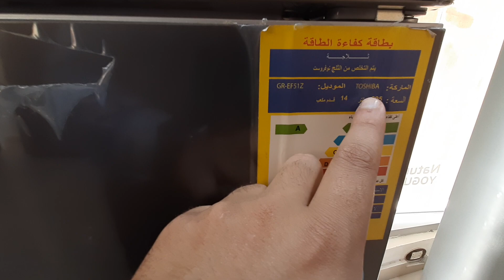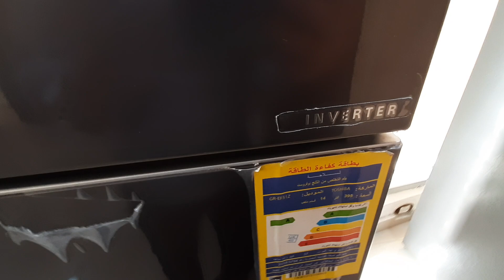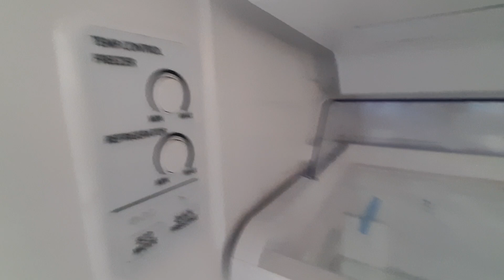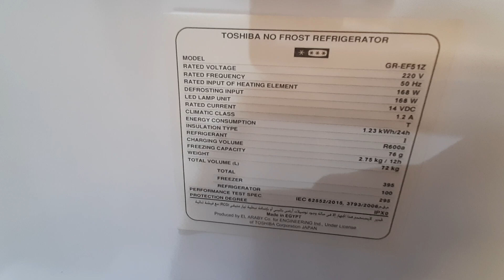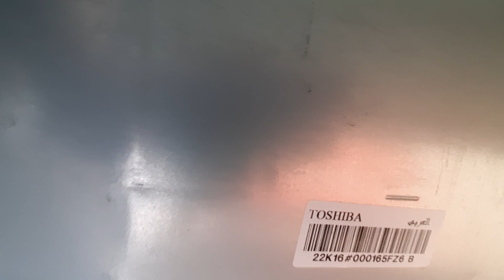افضل ثلاجات توشيبا العربى